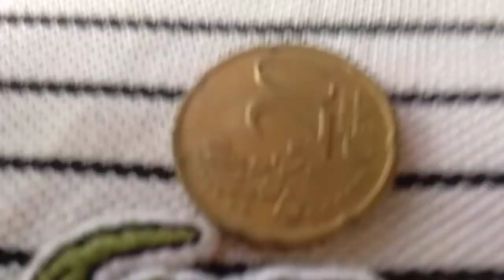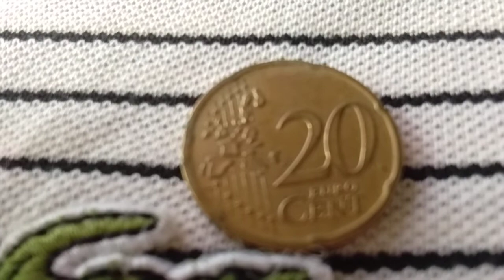2002 20 Euro Cent Greece Old Coin /(1st Map) aenta/Valuable-HTF/Subscribe